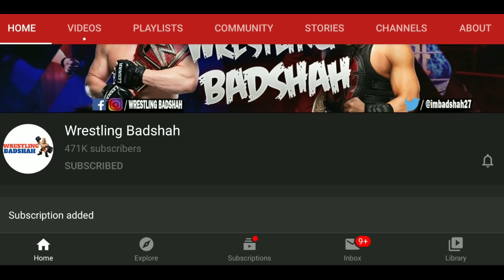Roman Reigns, Brock Lesnar & Jey Uso forms The NEW SHIELD 2.0 | NEW SHIELD Debuts in 2020 | BS Ep.13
BADSHAH SLAM Series Video is about the Future Faction of The Beast Brock Lesnar, Jey Uso & Universal Champion Roman Reigns.